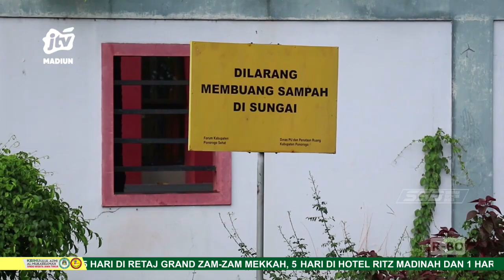PONOROGO - Komunitas Pemulung Bersihkan Sungai Guna Antisipasi Banjir